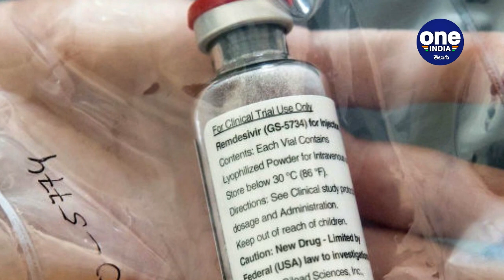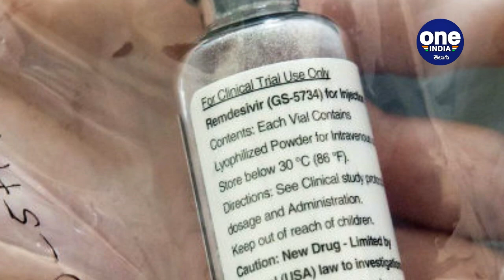COVID 19 Patients Recovered Faster With Remdesivir Than Placebo NIH Says | Oneindia Telugu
Hospitalized patients with advanced COVID-19 and lung involvement who received remdesivir recovered faster than similar patients who received placebo, according to a preliminary data analysis from a randomized, controlled trial involving 1063 patients, which began on February 21. The trial (known as the Adaptive COVID-19 Treatment Trial, or ACTT), sponsored by the National Institute of Allergy and Infectious Diseases (NIAID), part of the National Institutes of Health, is the first clinical trial launched in the United States to evaluate an experimental treatment for COVID-19.

న్యూయార్క్: కరోనా వైరస్‌‌ను నిర్మూలించడానికి ఉద్దేశించిన రెమిడిసివిర్ మెడిసిన్ సత్ఫలితాలను ఇస్తోంది. అమెరికాలో కరోనా వైరస్ బారిన పడిన పేషెంట్లపై నిర్వహించిన క్లినికల్ ట్రయల్స్‌ విజయవంతమైనట్లు నేషనల్ ఇన్‌స్టిట్యూట్ ఆఫ్ హెల్త్ (ఎన్ఐహెచ్) వెల్లడించింది. ఇదివరకు ప్లాసెబొతో రూపొందించిన డ్రగ్ లేదా మెడిసిన్‌తో చికిత్స చేసిన కరోనా పేషెంట్ల కంటే రెమిడిసివిర్‌తో వైదం చేసిన బాధితులే శరవేగంగా కోలుకుంటున్నారని ప్రకటించింది.